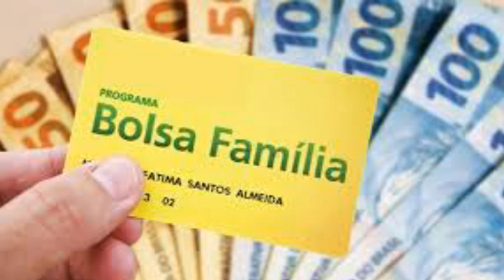Bolsa Família com mais dinheiro! 1U$$ bilhão INJETADO!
- O Comunicador, Radialista, Pesquisador e Publicitário Alex Silva, explica neste vídeo sobre: Bolsa Família com mais dinheiro! 1U$$ bilhão INJETADO! E mais: Você joga FREE FIRE? Esse canal eu SUPER RECOMENDO: Trainee Player